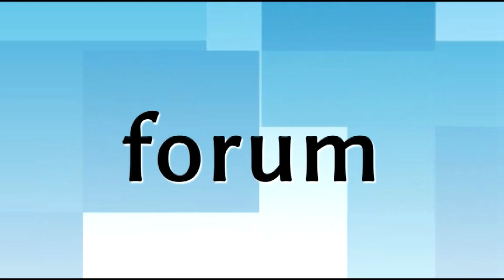XV zlot motocyklistów w Jedwabnem